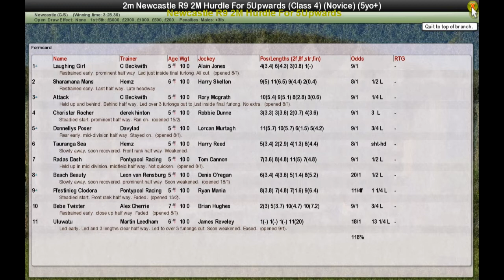Newcastle R9 2M Hurdle For 5Upwards